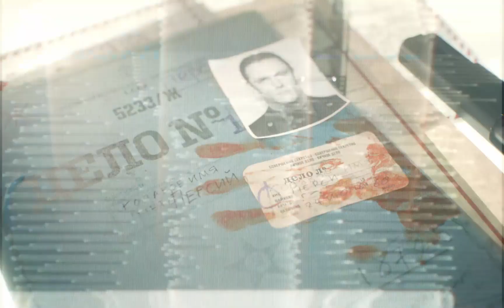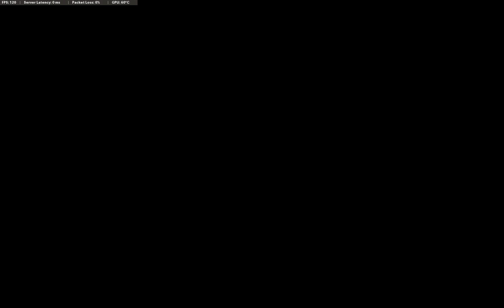Call of Duty: Cold War - Part 2 Fractured Jaw - { PC - 1440@60fps - No Commentary }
Off the books. Under the radar. It’s rumored that Perseus is in play again, and planning an attack that threatens the balance of power. A Black Ops team comprised of Frank Woods, Alex Mason, and Russell Adler infiltrates an airfield in Turkey to eliminate a high-value target.